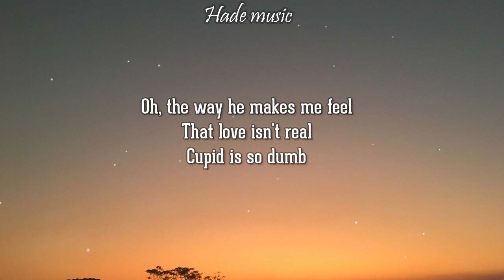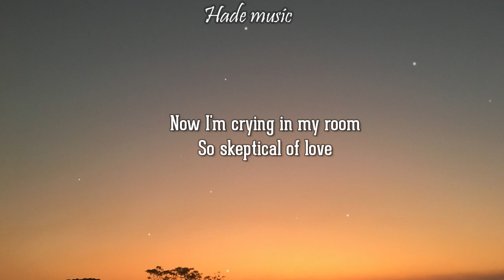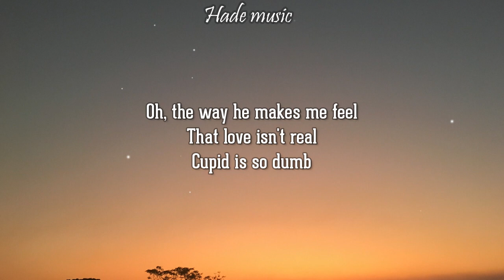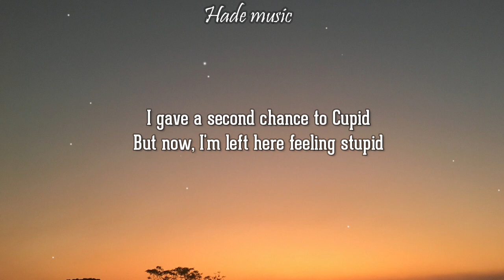FIFTY FIFTY - Cupid (Twin Version) (Lyrics)